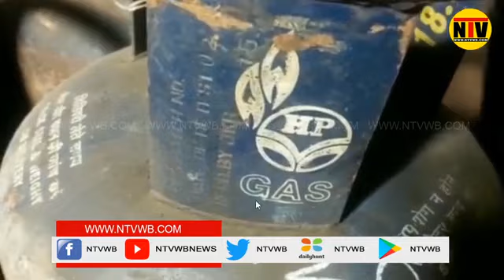পূর্ব বর্ধমান// 32 টি কমর্সিয়াল গ্যাস ভর্তি সিলিন্ডার উদ্ধার